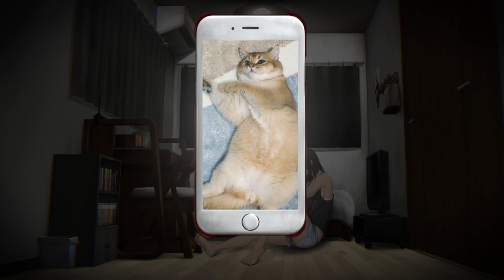เด็กสาวในชุดสีแดงและเรื่องแปลกๆที่ตู้โทรศัพท์!? /The Way Home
❤️ ถ้าชอบก็ขอฝาก กดLikeกดSubscribe เป็นกําลังใจด้วยนะครับ ฅ/ᐠ. ̫ .ᐟ\ฅ

ชื่อเกม : 還道 / The Way Home
ผู้พัฒนา : 旅猫キャンプ / Travelling-Cat Camp